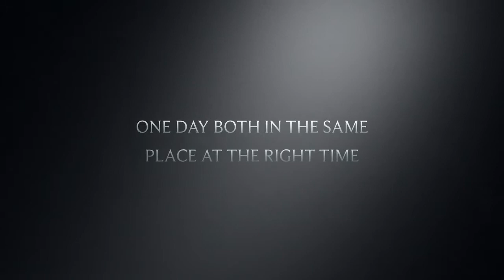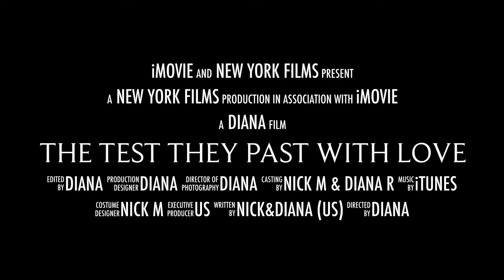The Test They Past With Love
My love story. Hope you enjoy it!!